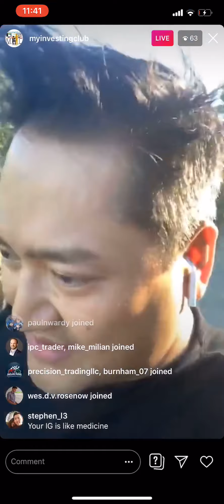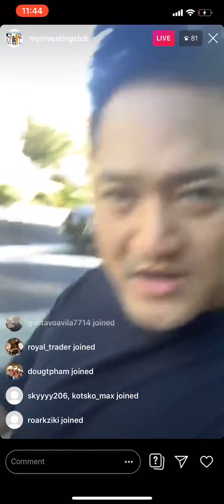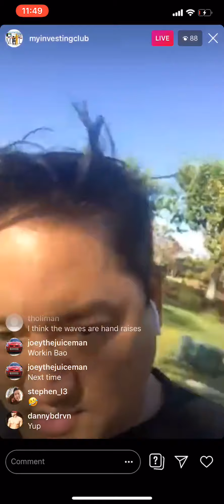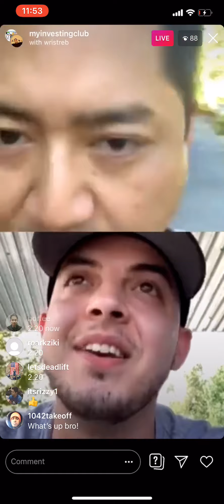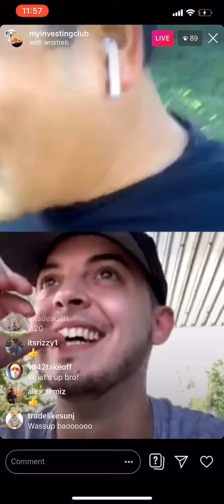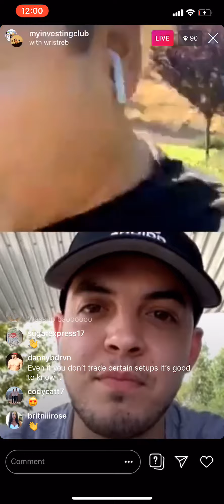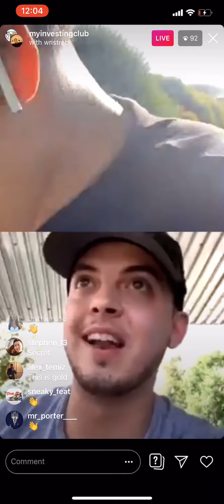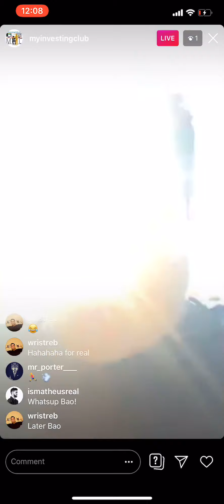18 Years of Trading | The Mental Side Of Trading EXPLAINED | Deathline Setup